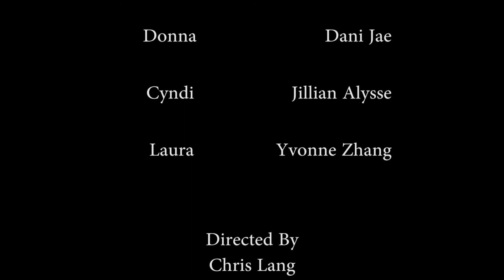Diamond is A Girl's Best Friend - 2014 UMFF Screenplay Showcase 2 (April 5, 2014) by Mike Shields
2014 UMFF Screenplay Showcase "Diamond is A Girl's Best Friend"
Wrote by Mike Shields
Produced by 2014 Universe Multicultural Film Festival
Directed by Chris Lang
Producer Lynn Tang
Cast
Jack -- Alain Azoulay
Donna -- Dani Jae
Cyndi -- Jillian Alysse
Laura -- Yvonne Zhang

Synopsis:

Jack Diamond, a private investigator, is hired by Mrs. Laura Von Holt to investigate the murder of the wealthy millionaire Mr. James Von Holt.